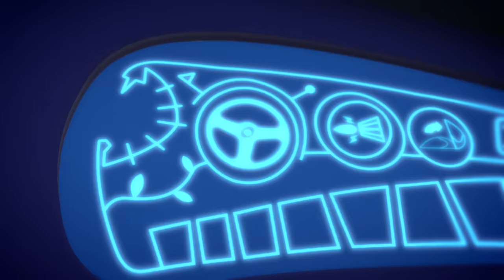PJ Masks in Hindi - Blame it on the Train, Owlette - हिंदी Kahaniya - Hindi Cartoons for Kids